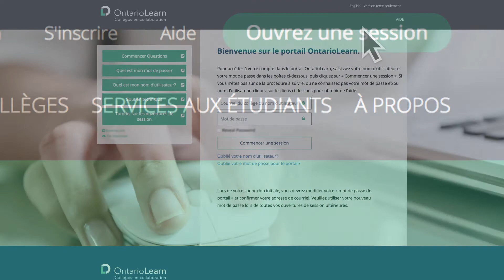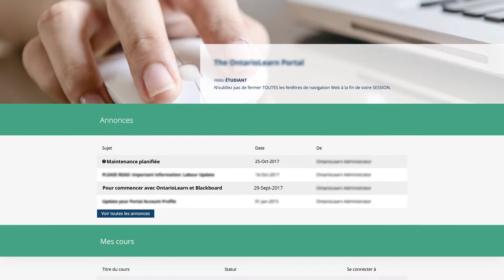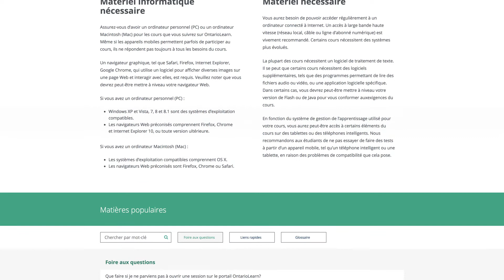Orientation pour les étudiants